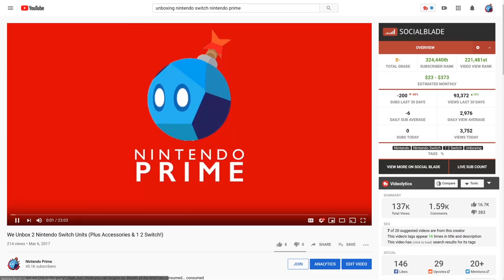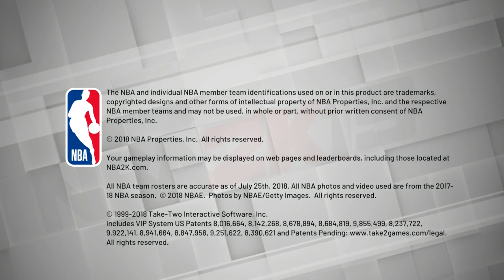As Switch Turns 3, It May be the Greatest Gaming Platform Yet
Nintendo Switch officially turns 3 years old today. The Switch has been an enigma in the gaming world. But as I reflect on the last 3 years, is it possible I am in the midst of the great gaming platform of all time?